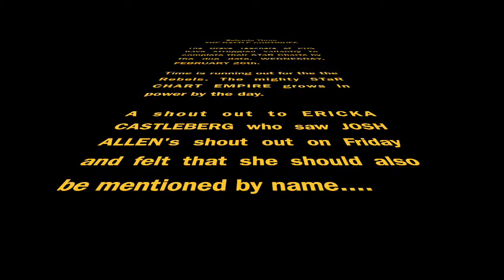STaR Chart Episode III